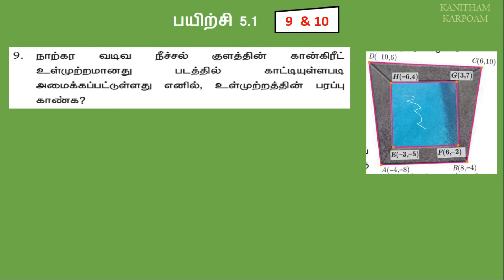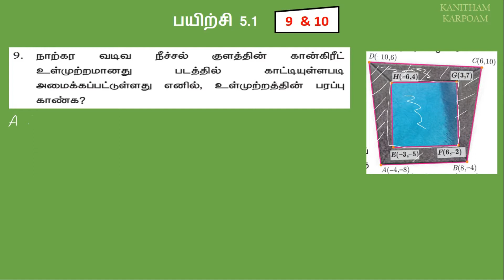10th Maths Tamil Medium Exercise 5.1 Sum 9 & 10 || Lesson 5